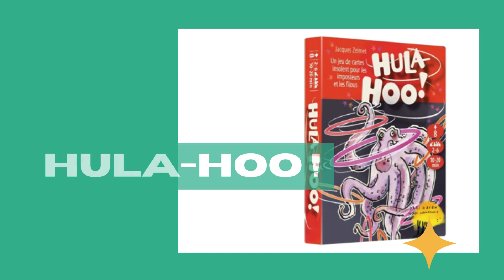Nouveauté jeux de société - Décembre 2023 / Médiathèque de Venansault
Les nouveaux jeux de société sont arrivés.
Pour Noël venez les tester à la médiathèque ! 🎅

Titre:  No Turning Back
Auteur: Vexento